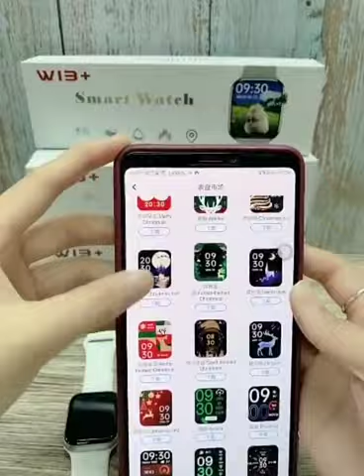W13+ Smartwatch Series 6 Only in 2199₹ | COD Available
Product Features :

- Independent Bluetooth Call Chip Equipment for HD Bluetooth Call
- Scroll Spin Button (Crown)
- Smart Split Screen Display
- Heart Rate Monitoring
- 1.6 Inch HD Full Screen High Pixel Display
- Custom Watch Face : Can Put Your Desired Image as wallpaper
- Alluminium Shall Body
- IP67 Waterproof Watch
- Password Encript Protection Supported
- Information Push : Get notication of Whatsapp, Facebook, Instagram etc Social Media Apps
- Hear Rate Monitoring, blood pressure, breathing etc.
- Sports Mode : Run / Cycle / Swim / Sit-Ups / Pushups / Free Training
- Get Professional Sports Data
- Sleep Monitoring